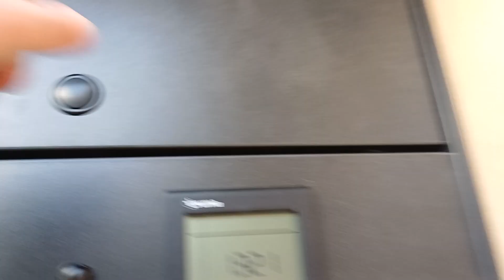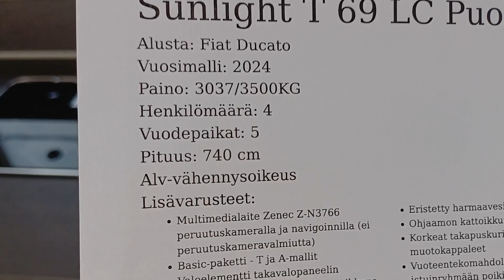9. elokuuta 2023(2)